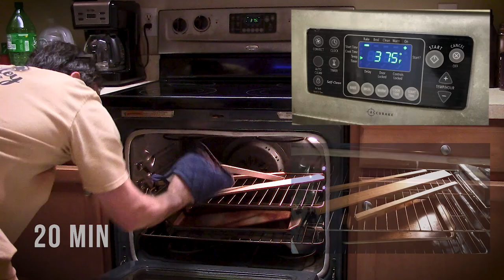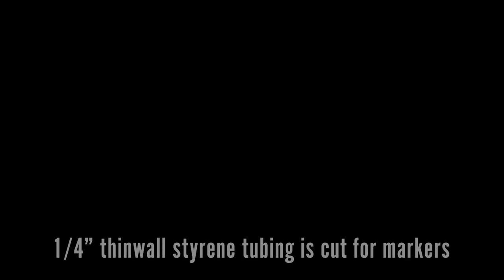Great Guitar Build Off - Unofficial & Fun EP04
Welcome to the Next Project and my unofficial build-along to the Great Guitar Build Off challenge thingy.

The episode is largely filled with experiments, things I haven't taken the time to test before now.
Since this is my guitar, why not give things a try, right?!

First stop is the kitchen, to "roast, bake, cook" a birdseye maple fingerboard blank.
I've never tried this before, but have read various web posts, most of which were vague and unprofessional = perfect for my needs!
I chose to bake the maple at 375˚ F, in 20 minute segments when I could inspect the progress and rotate the lumber.
By the end of the first 20 minute baking, I could already see a color change. This would likely be very superficial as the wood was warming up.
At 40 minutes the wood had greatly changed color, and was very warm to the touch. Fully heated I would say.
I stopped the process at 1 hour, 15 minutes and let the wood cool in the oven for about another hour.

I was pleased to see the thin fingerboard blank stayed very flat. I'm guessing this was largely due to the piece of wood being very dry and stable beforehand. One thing I did notice was a very slight "shrinking" dimensionally. I didn't have the forethought to measure, but dry fitting the blank to the neck, it just felt a tiny bit smaller. Could be my imagination.

NOTE: if you choose to "cook" some lumber, do your research, use lower heat for more time... don't expect to rush the results by baking at a higher temperature. I've read where a higher temp was used, and the wood was unevenly colored, darker at the ends nearest the oven walls.
Go slow and steady...
Also, this process with stink up the entire house, no getting around that unless you have a range in your garage, or back yard.

On the plus side, the wood did smell good when sanded afterward, a very faint hint of maple syrup perhaps. Made me hungry.
The baked maple sanded well, seemed a bit harder than pre-baking, but that would make sense.
Other work done to the maple was uneventful, it drills and saws well. I have read where roasted maple is prone to being brittle, but I did not experience that with this little test piece.

On to the next experiment, or challenge.

Gluing the fingerboard to the neck.
Typically I use a half-dozen clamps, and clamping caul or radius beam and just - clamp it together.
Not today, I had seen and wondered about using a large rubber band for clamping.
I know some people have used these rubber bands for binding, and some fretboard work, but the process was new to me.
So, I jumped right in, typical me.
It really was rather straight forward, and the process leading up to "clamping" was the same.
The biggest struggle was deploying the rubber band as I needed it. In the end, I coiled the RB up on a piece of dowel, and unrolled it as I wrapped/clamped the neck. It worked, but not really a fluid process.
I'll have to do some more testing, try different approaches (?), but at this point, regular old clamps are still fast and simple way to work. An interesting experiment nonetheless, and another potential trick up my sleeve for some future use.
Oh, for anyone wondering about clamping pressure...I have NO doubt the rubber bands did a great job. Good glue squeeze out, very uniform and precise surface to surface joint. No one would ever guess clamps weren't used.

So, all experiments went well overall, no blunders other than proceeding blindly into the unknown. All went well.

The neck is closer to completion, I need to finish shape the heel and thickness the headstock. That will be happening as I post this video.
Next on the horizon is cutting the neck pocket, getting all the body shapes refined, locating the bridge (whatever bridge I use), cavity cutouts... and more testing. I just received some Solarez grain filler. That may be a stand-along video.

Take care!